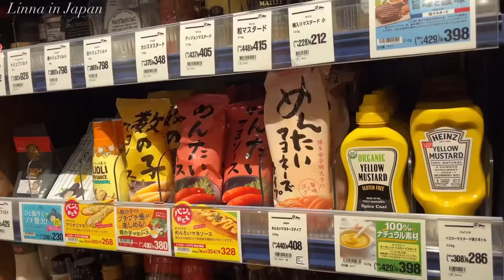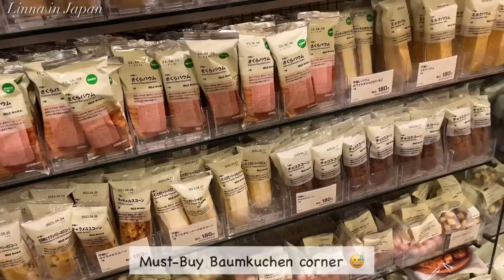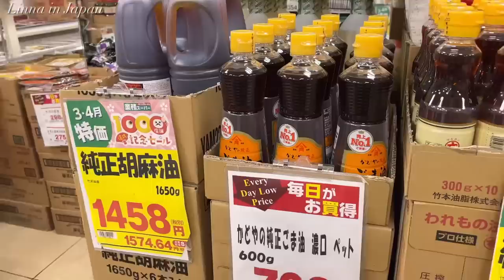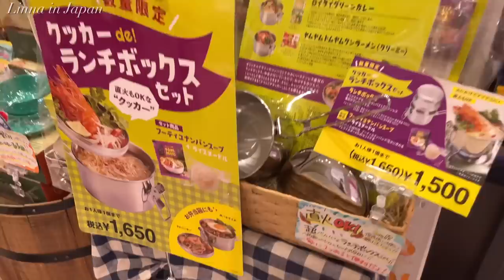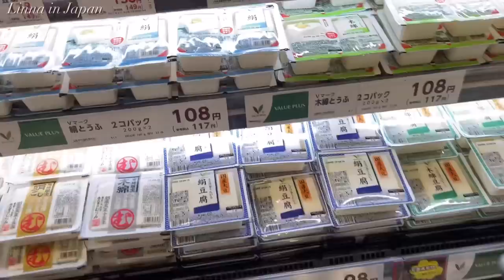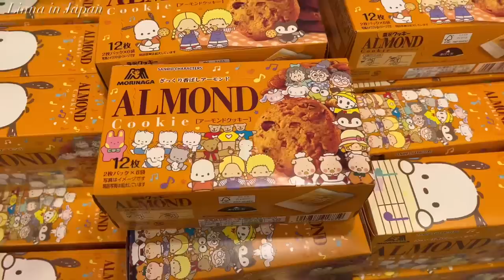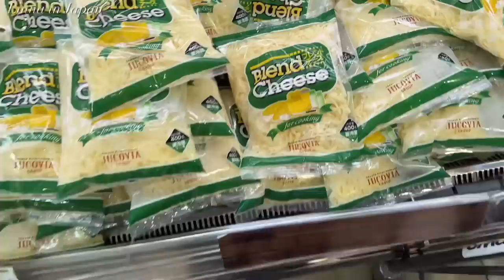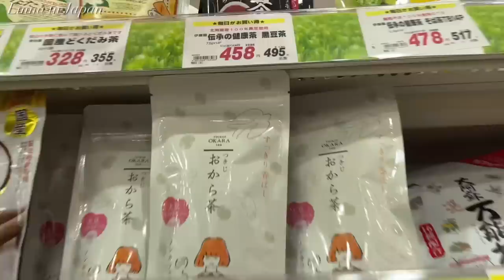Shopping in Japan at Kaldi, Muji, and Supermarkets 🛒 Compilation🎵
A summary of my early April grocery shopping!
I have shown the clips in previous vlogs, but putting them together again for those who only like to watch shopping trips 😎🛒🎵

Favorite Gadgets
🌼STAUB Braiser
🌼Iwachu Nanbu Tetsubin
🌼Iwachu omelet frying pan
🌼Staub cocotte
🌼my electrical pot
🌼my toasted sandwich maker: Bruno
🌼my coffee machine: Nespresso Latissima One
🌼my knife: Global Knife
🌼my cutting board: Epicurean
🌼my spam musubi maker
🌼my square glass container: Iwaki
🌼my rice ball maker

🌻Highlights Vlogs😘
(what you need for Japanese cooking)

With love,
Linna